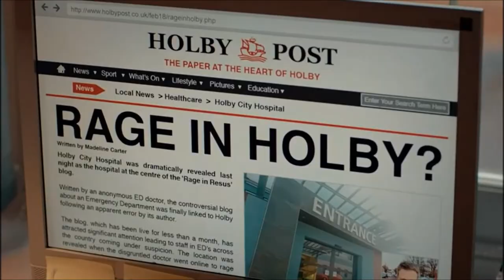Casualty Winter Trailer 2017